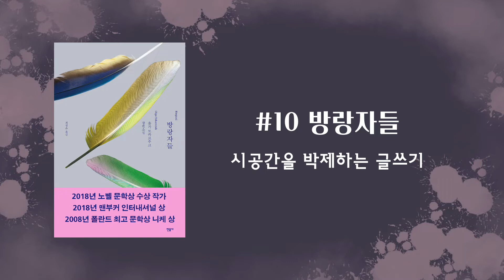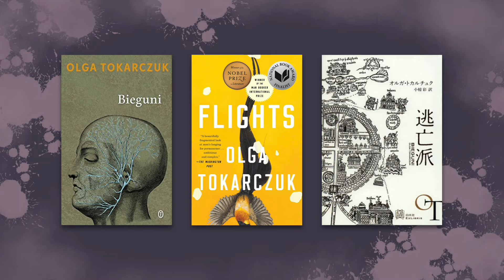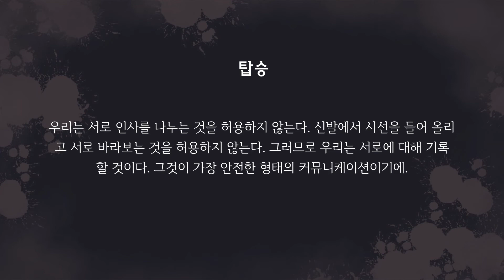#10 방랑자들: 시공간을 박제하는 글쓰기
2018년 노벨 문학상 수상자 올가 토카르추크의 방랑자들에 대해서 리뷰했습니다. 끊임없이 움직이고 방랑하는 인간들의 시공간을 박제하고 보관하며, 경계와 단절을 허무는 작품 세계와, 다양한 길이와 장르의 파편들을 유기적으로 구성한 작품의 형식적인 특징에 대해서 알아봅니다.